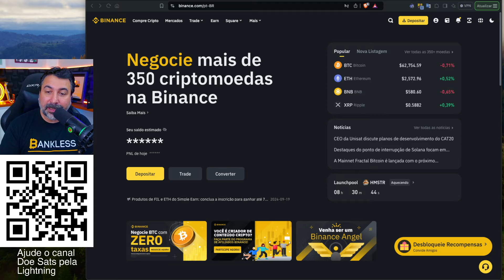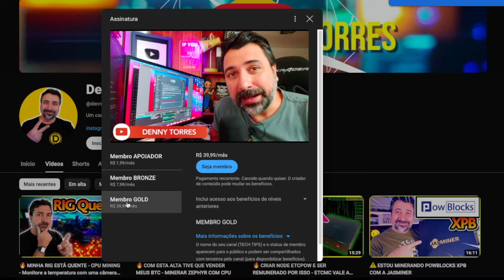🔥 CONHEÇA O MOONBIX DA BINANCE - Jogo com airdrop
✅ COMO MONTAR UM KIT DE MINERAÇÃO COM CPU